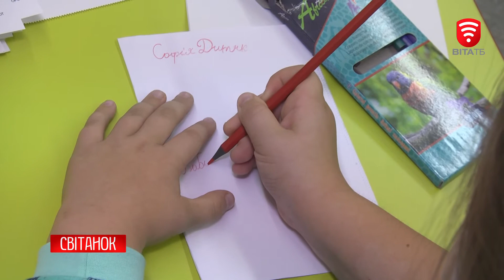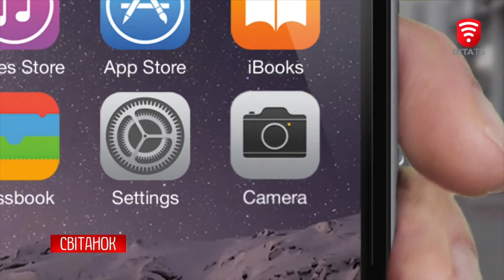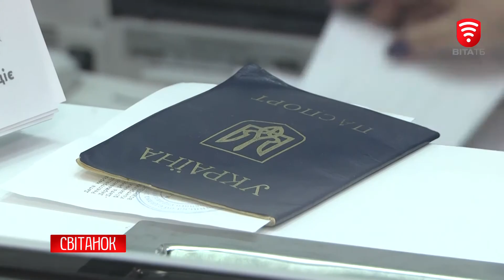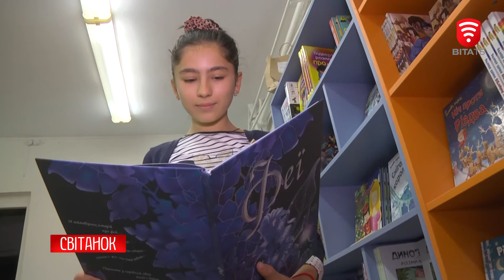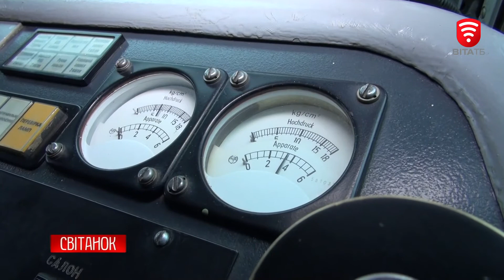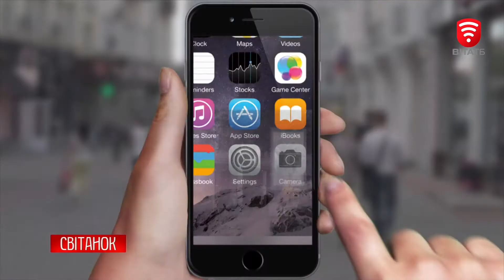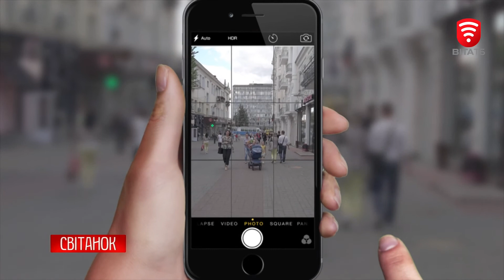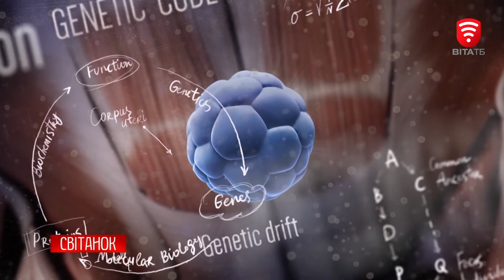Світанок 2019-11-14, Тема: Міжнародний день логопеда та день боротьби протии діабету!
Тема: Міжнародний день логопеда та день боротьби протии діабету!, 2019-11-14
Ми у Фейсбуці: